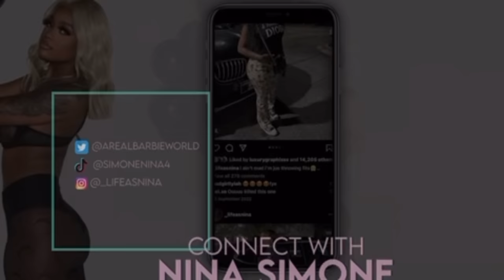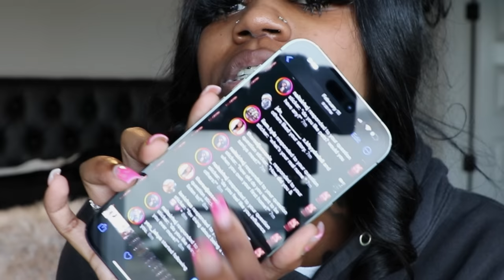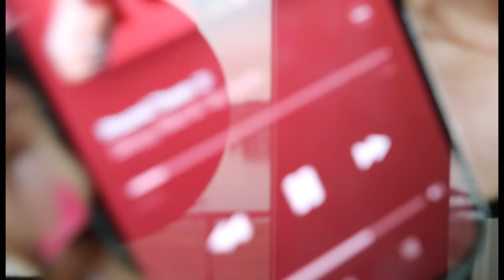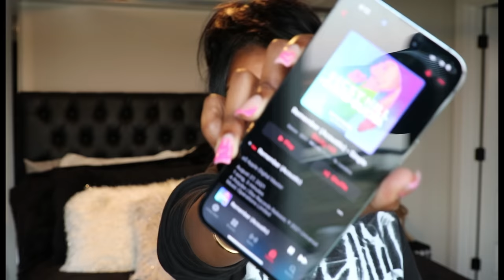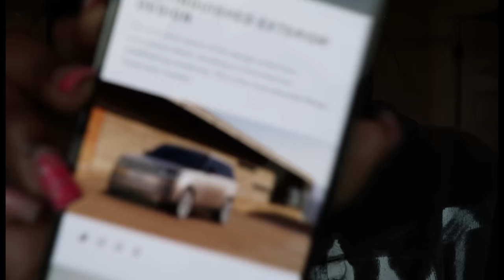Q & A / Get To Know Me💕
This Q & A is my first official Youtube video but I promise to not make it my last!!! I hope you guys enjoy😘😘😘😘.